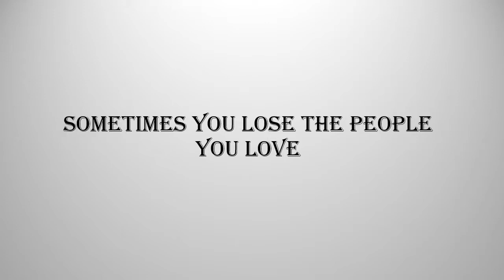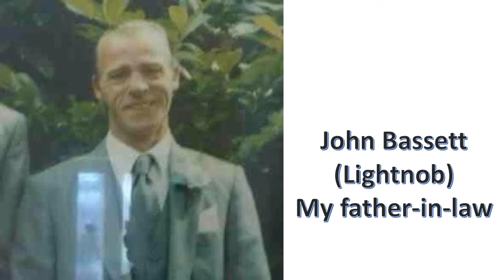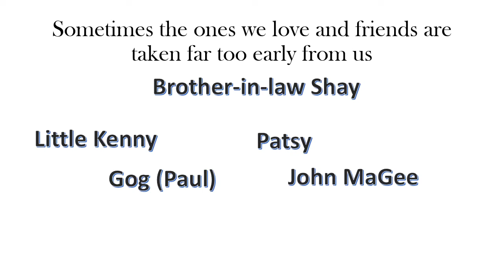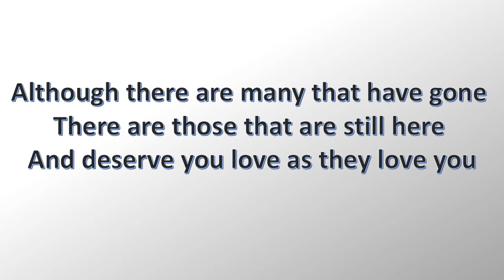Impossible Love UB40 Cover By Rob mcColl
Tribute to those gone